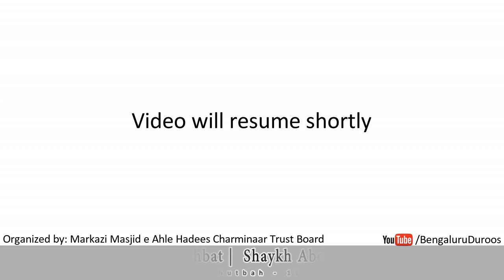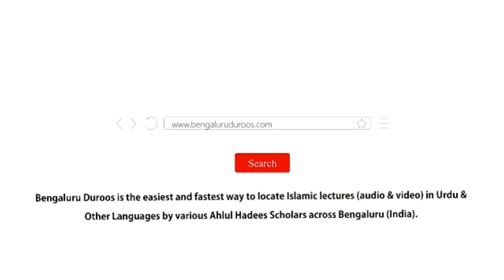Jumu'ah Khutbah | Neyk Logon Ki Sohbat by Shaykh Abdul Azeem Madani